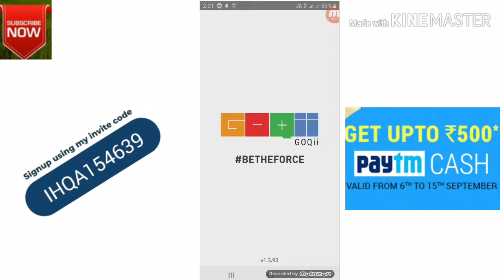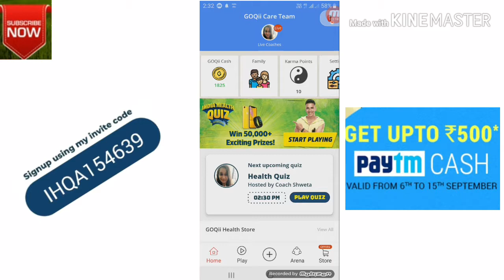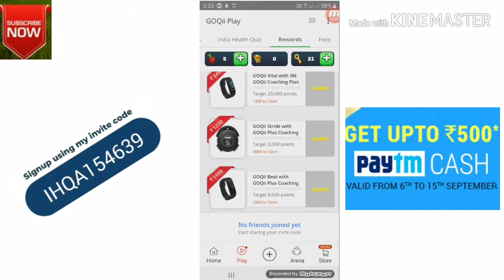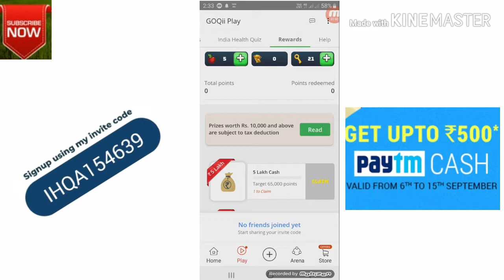GOQii india Health win 50.000+Exciting prizes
50,000+ exciting prizes are up for grabs in the GOQii India Health Quiz. Use my invite code IHQA154639 and join GOQii to play.